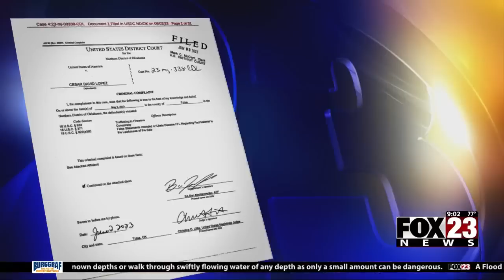Video: Sinaloa Cartel accused of trying to buy guns in Tulsa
The Sinaloa Cartel is accused of trying to buy guns in Tulsa according to a federal court affidavit.